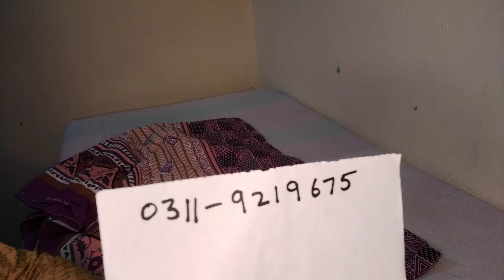ladies wintet suits 2021/winter suits uk/asian suits for women/Outfits glamour/#27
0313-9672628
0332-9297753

pakistani suits
pakistani suits for women
pakistaniwinter suits
winter dresses
asian clothing
ladies asian clothes
asian dressing
asian suits
asian clothing